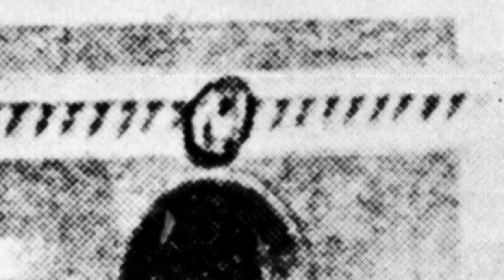Casa de gobierno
Este material integra los contenidos de Argentina Virtual recorridos virtuales por edificios que forman parte de nuestro patrimonio histórico y cultural. El video presenta el relato de las referencias arquitectónicas y la construcción de la Corte Suprema de Justicia, narrados con imágenes antiguas y actuales.